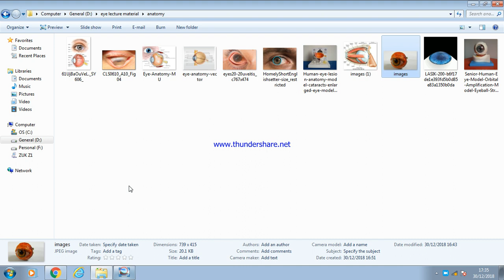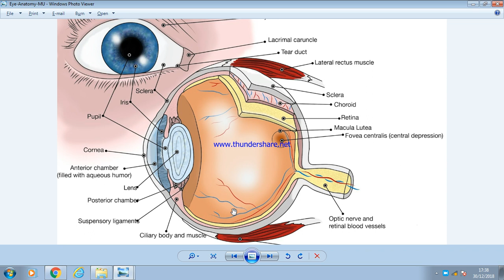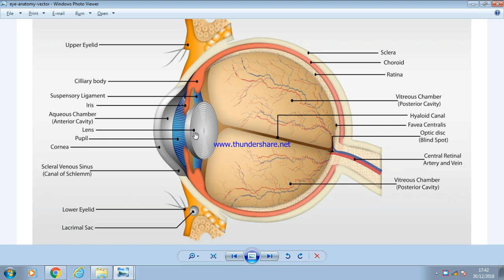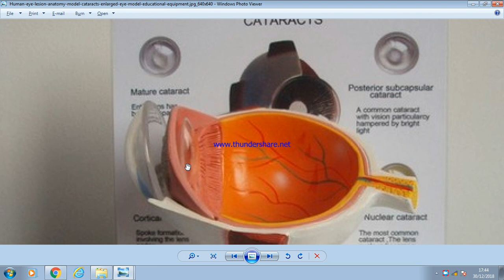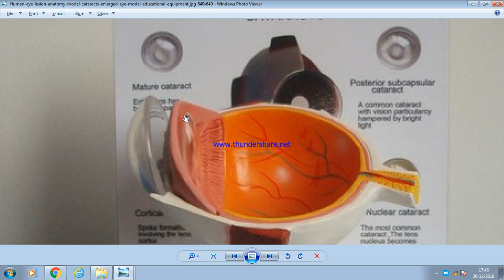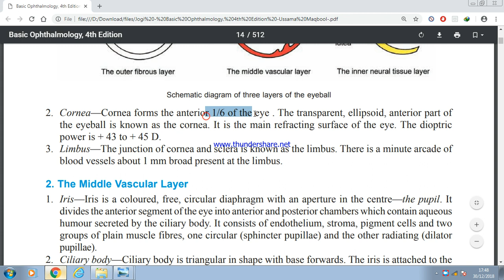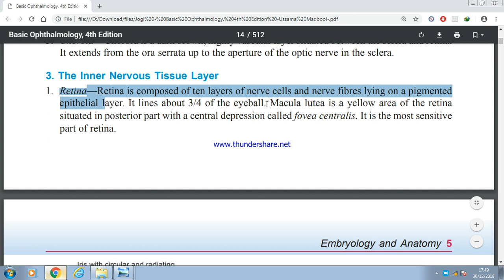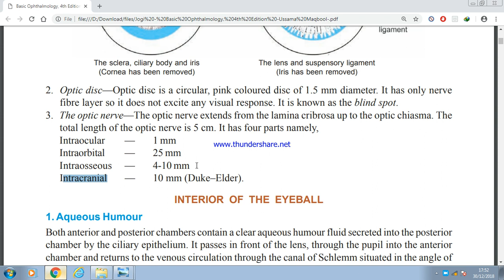structure of eye ball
3D Pictorial Demonstration of different layers of eye in Urdu/Hindi